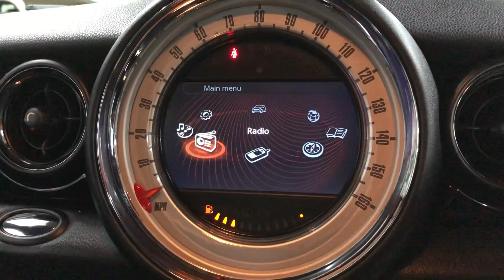2012 Mini Coupé Cooper S Auto with John Cooper Works Kit Brooklands Leeds